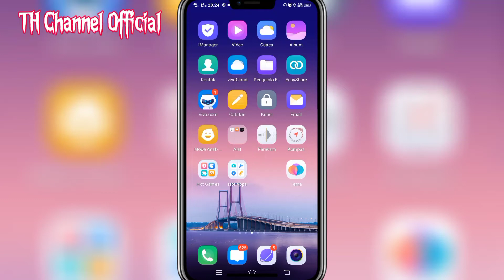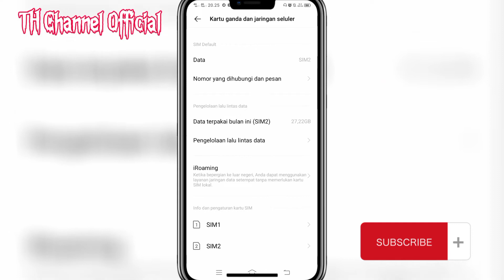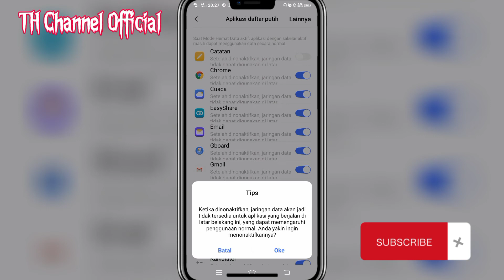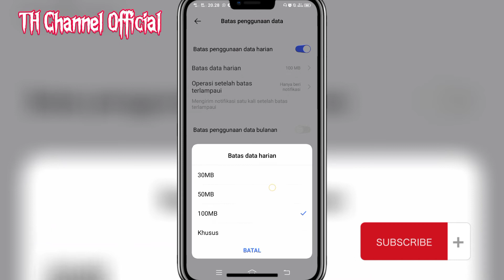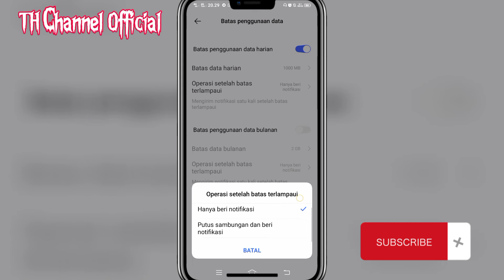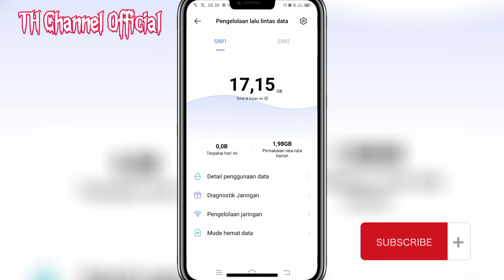Cara Menghemat Data Internet Di Hp Vivo Y12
Di Video Kali Ini Saya Berbagi Tutorial Cara Menghemat Data Internet Atau Kuota Internet Di Hp Vivo, Khususnya Vivo Y12 Dan Semoga Tutorial Ini Berlaku Di Semua Merk Hp.

Ok, Simak Videonya Sampai Selesai Ya,,,

Semoga Bermanfaat.